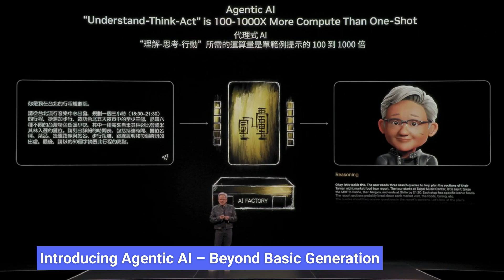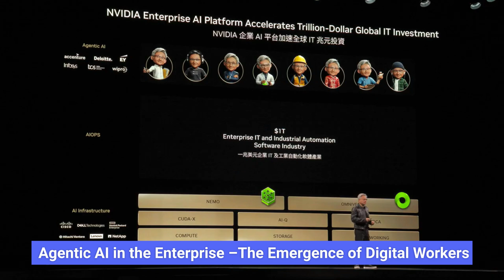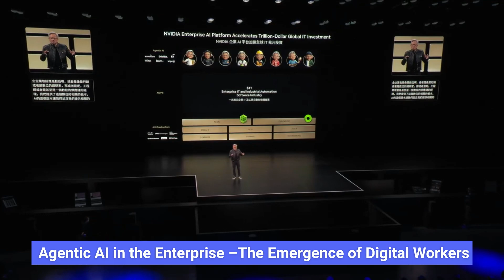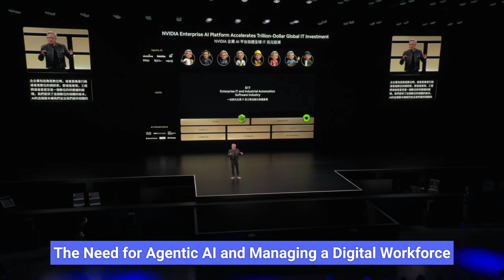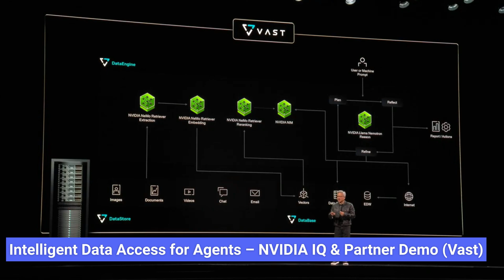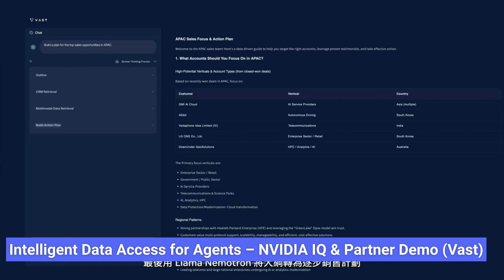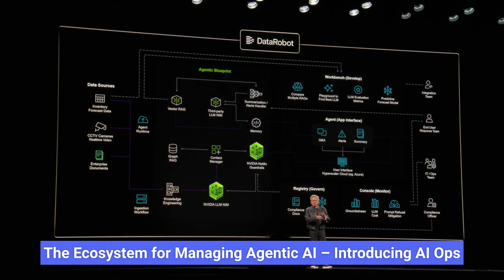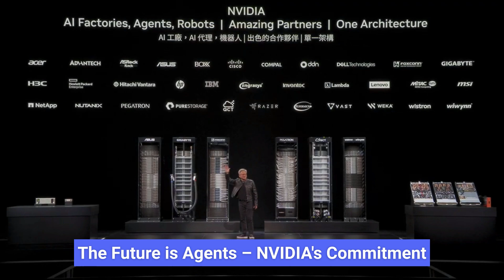Jensen Huang Unveils the Future of NVIDIA's Agentic AI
🤖 Jensen Huang's Computex 2025 NVIDIA Keynote: The AI Revolution is HERE! 🚀 Dive deep with us as we unpack the most electrifying AI announcements from NVIDIA's visionary CEO, Jensen Huang, straight from his landmark Computex 2025 address! 🤯 This isn't just another tech update; it's a glimpse into the future of artificial intelligence that will reshape our world. 🌍

🔥 **The Rise of Agentic AI: Your Digital Coworker is Coming!** 🔥
Jensen dedicated a significant portion of his keynote to "Agentic AI" – intelligent digital assistants and workers capable of reasoning, planning, and executing complex tasks autonomously. 🧠 Imagine AI that doesn't just answer questions but actively collaborates with you, manages projects, and even boosts your productivity! 📈 We'll show you the exact clips where Jensen explains this groundbreaking concept and NVIDIA's strategy to bring these AI agents to life.

*   🔮 Jensen Huang's vision for the next wave of AI beyond current generative models.
*   🤖 A clear explanation of "Agentic AI" and what it means for businesses and individuals.
*   💼 How NVIDIA is developing the hardware (like the new RTX Pro Enterprise server!) and software (including AI Ops and NVIDIA IQ) to power these intelligent agents.
*   🧑‍💻 Real-world examples of AI agents in action, assisting in tasks from software engineering to sales planning.
*   🏭 The role of AI factories and intelligent data platforms in enabling this new era of AI.
*   🤝 NVIDIA's ecosystem strategy and how they're partnering to build the future of Agentic AI.
*   📈 Insights into how this technology could address global labor shortages and unlock new levels of efficiency.

The concepts discussed by Jensen Huang aren't science fiction; they're the next frontier in AI development. Understanding Agentic AI now will prepare you for the transformative changes coming to every industry. Whether you're a tech enthusiast, a business leader, a developer, or just curious about the future, this breakdown provides invaluable insights. 🧐

🛠️ **Key NVIDIA Technologies Discussed:** 🛠️
*   Agentic AI 🤖
*   NVIDIA RTX Pro Enterprise Servers 🖥️
*   NVIDIA IQ (Intelligent Query) 📊
*   AI Ops (AI Operations) ⚙️
*   NVIDIA Blackwell & Future Architectures 칩
*   Generative AI Evolution 🧠
*   Digital Twins & Robotics (and their connection to AI agents) 🤖🏭

👇 **Timestamps (Example - adjust as needed):** 👇
Intro: Jensen Huang's AI Bombshells 💥
Clip 1: What IS Agentic AI? ❓
Clip 2: Digital Workers in Your Office! 🏢
Clip 3: Why We NEED AI Agents 🌐
Clip 4: The Hardware Powering Agents 💻
Clip 5: AI Agents Analyzing Data 📈
Clip 6: Managing Your AI Workforce 🛠️
Clip 7: NVIDIA's Vision for an Agent-Driven Future 🌟
Our Takeaways & What's Next 🚀